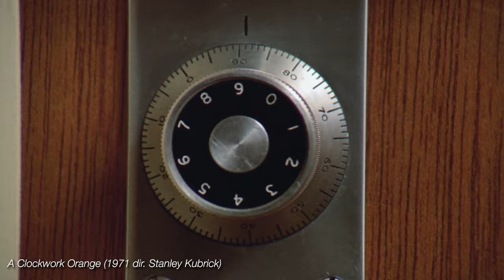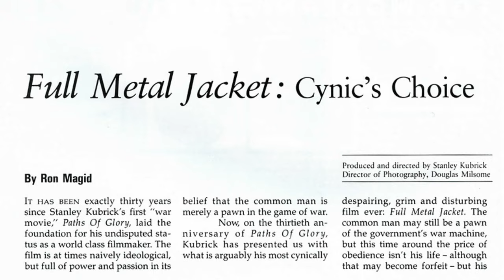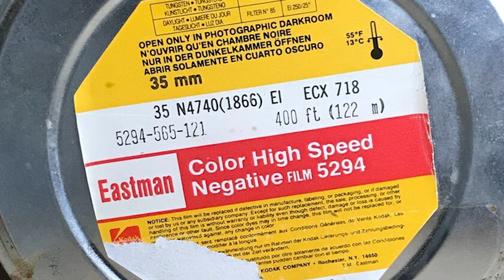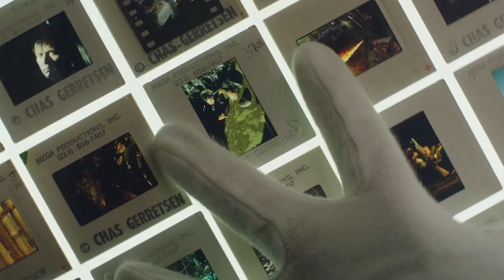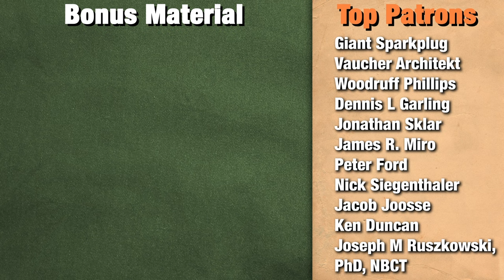The Insane Planning That Went Into Full Metal Jacket’s Unique Cinematography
In this video on the cinematography of Full Metal Jacket, we take a look at Kubrick’s unique lighting process, how he used models of the sets to prepare for shooting, the meticulous camera movement and composition, as well as a look at the cinematography of the Barracks Set and Pyle’s Death scene.

*Free for $5 Patrons!

Behind-The-Scenes Photos by Matthew Modine

Cinephilia & Beyond - Run Through the Jungian: Stanley Kubrick’s ‘Full Metal Jacket’, a Phenomenological Treatise on War

[AC] Interview with Douglas Milsome by Ron Magrid - American Cinematographer (Sep ‘87)

[Siskel] Candidly Kubrick, by Gene Siskel, 1987 From Chicago Tribune 21 June 1987.

[theultimaterabit] Matthew Modine Shares Stories About the Making of ‘Full Metal Jacket’

Clips:

Stanley Kubrick's Boxes (2008 dir. Jon Ronson)
Stanley Kubrick: A Life in Pictures (2001 dir. Jan Harlan)
Kubrick Remembered (2014 dir. Gary Khammar)
Dr. Strangelove (1964 dir. Stanley Kubrick)
Eyes Wide Shut (1999 dir. Stanley Kubrick)
A Clockwork Orange (1971 dir. Stanley Kubrick)
2001: A Space Odyssey (1968 dir. Stanley Kubrick)
Barry Lyndon (1975 dir. Stanley Kubrick)
The Shining (1980 dir. Stanley Kubrick)
Making ‘The Shining’ (1980 dir. Vivian Kubrick)